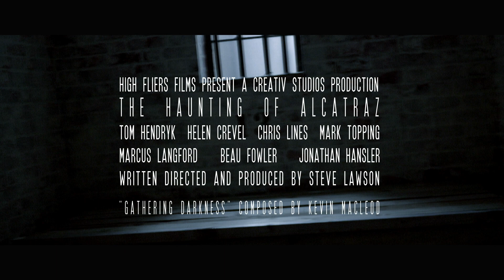Haunting On Alcatraz Trailer